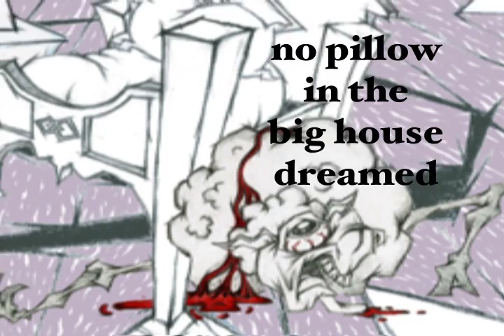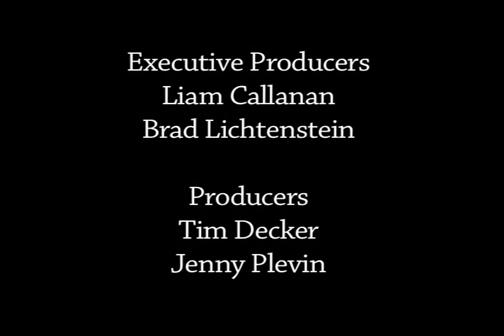Mulberry Fields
Poetry Everywhere